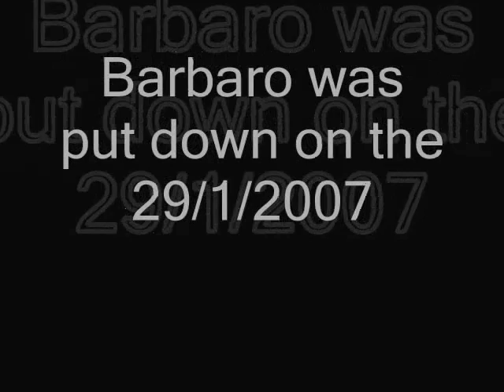Tribute to barbaro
this is my tribute video to barbaro.